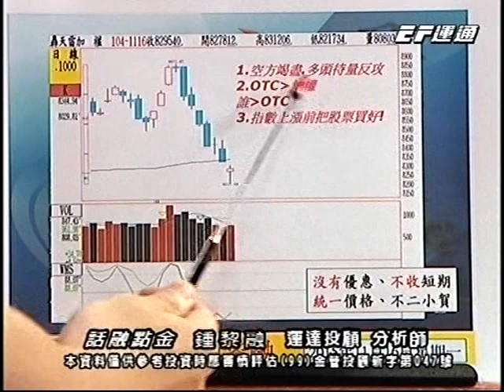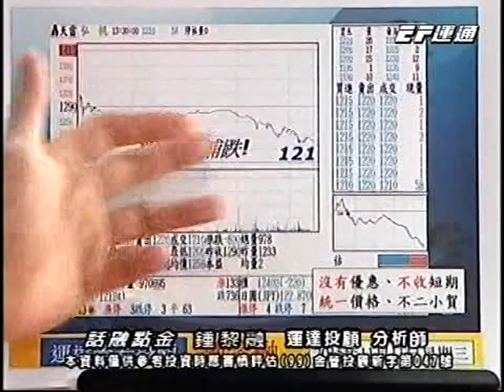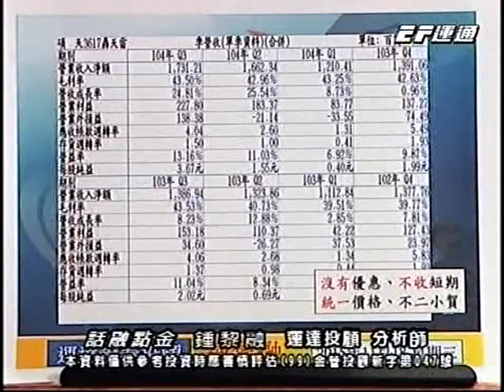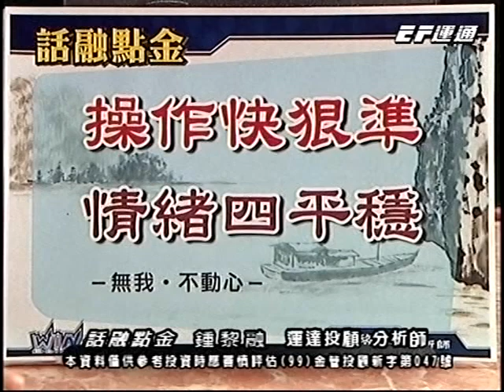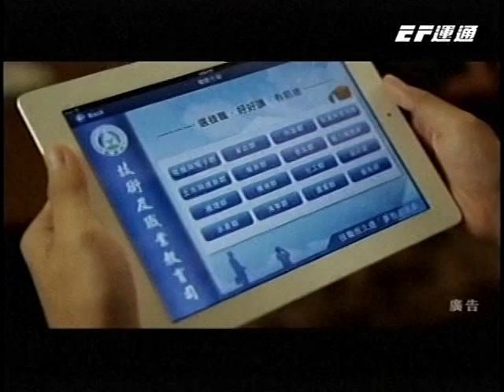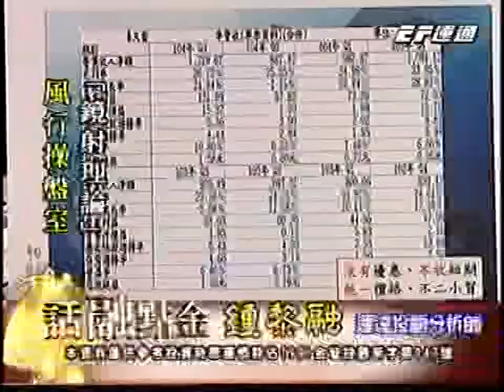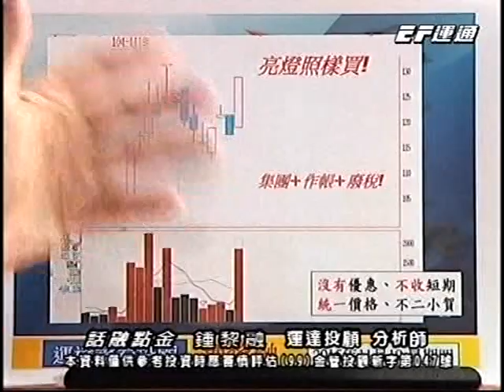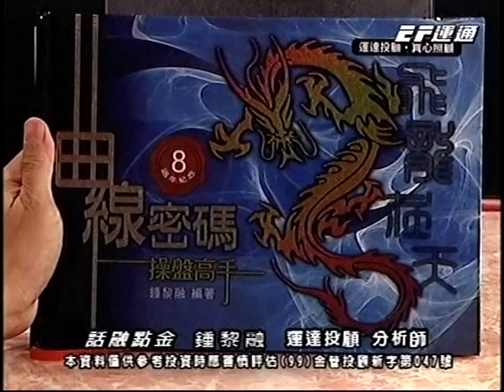20151123 1600 鍾黎融 話融點金